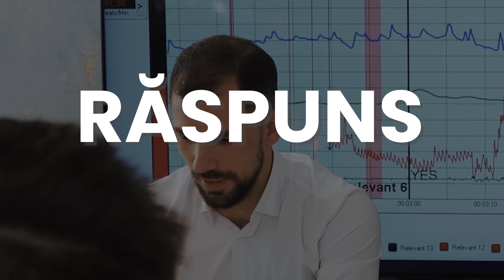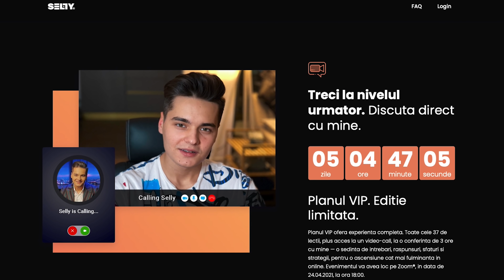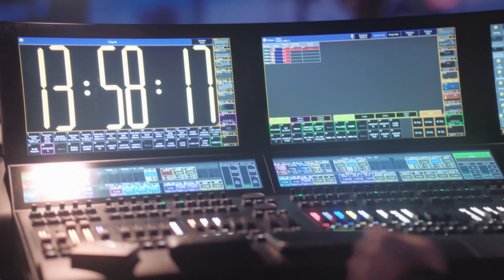PRIETENII MEI MI-AR MINTI IUBITA PENTRU MINE?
Azi am facut un super challenge - un fel de Testul Relatiei si Testul Prietenilor combinate - am pus-o pe Smara sa-mi sune prietenii, sa vad daca ar minti ca sa ma acopere!